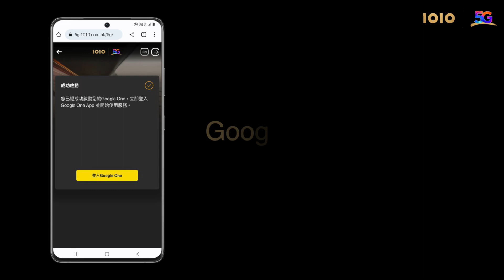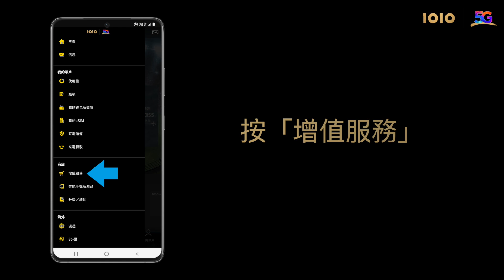1O1O Google One 計劃啟動及升級步驟